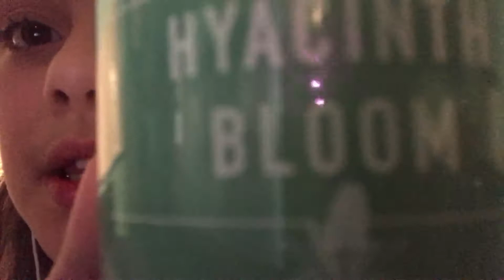Tapping on candles part one